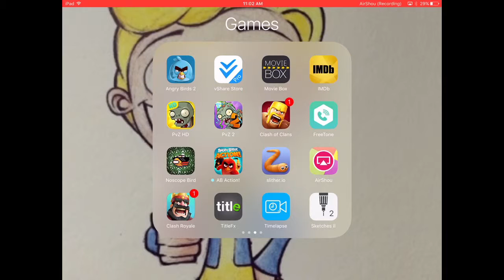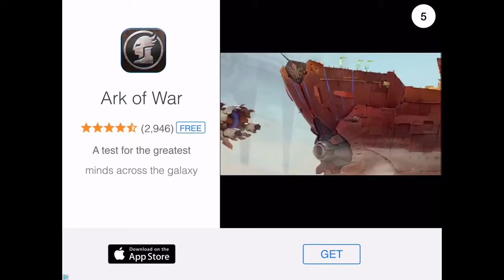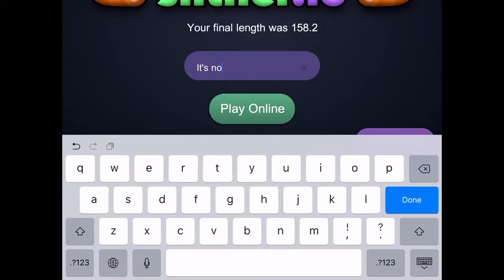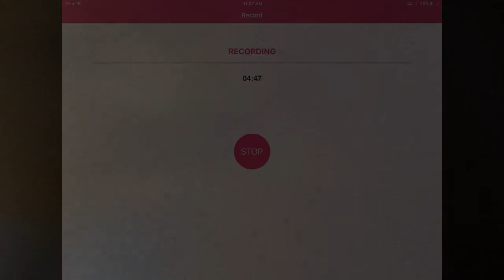Slither.io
It's cool game